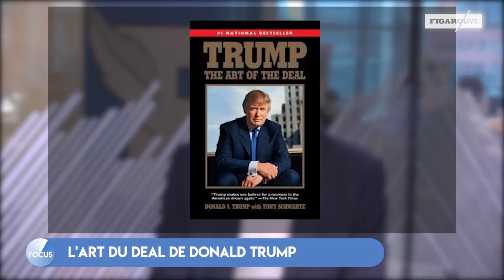"L'art du deal" de Donald Trump